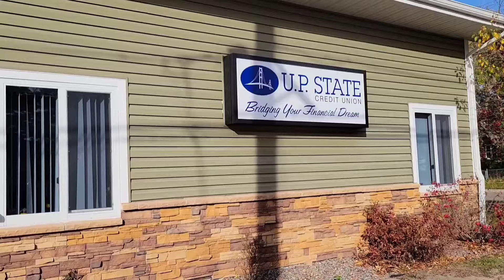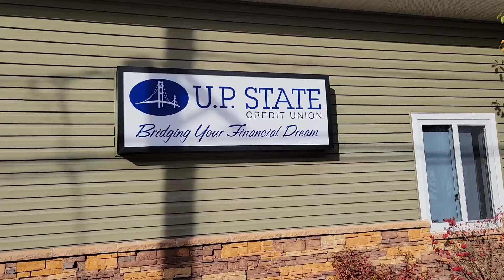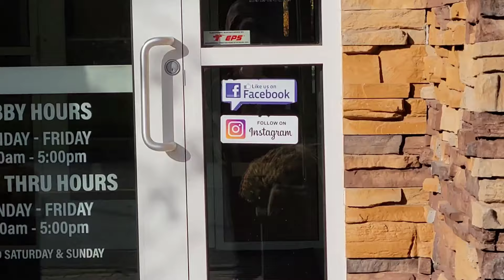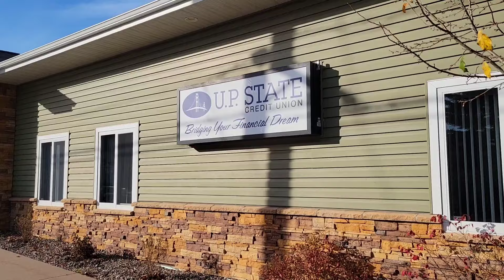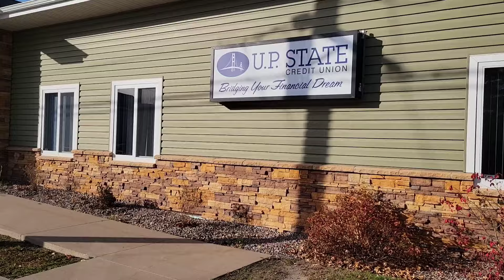Exercising My Free Press Rights on a Traditional Public Forum & The Bank Wants to know what I'm doin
I started this channel with the idea of using my 1st. Amendment Right Freedom of Press to video Government and Public employees to see if they Know, Understand and Respect our Rights and hopefully educate if necessary and if possible. I try to use that Right to show good gov. employees and bad gov. employees. So the people can see and use their own Right to petition the Gov. for a redress of grievances peacefully if they think necessary and everything else that encompasses our 1st. Amendment Rights. Unfortunately I've come to learn and understand that just as important as Gov. Tax Paid Public Employees knowing and understanding our Rights is that the General Public Knowing and Understanding their own Rights as well as the Government employees. I hope my channel can help bring some awareness to how Important it is to Know, Understand and Exercise Your RIGHTS are! So I test the General Public as well.

In The end I'm just a American trying to exercise My Rights and bring awareness to 1st. Amendment and the top 10 Amendments mostly. In doing so I hope to do my small part to help and try to make sure or Rights are not taken for Granted, Forgotten about, Lost, and or Taken from of us. Right are like muscles if you dont use them you losses them. As sill as that might sound to some. Some People get it some people don't and that's OK... I don't go out of my way to Trigger people that are not Tax Paid Public Employees, but if someone want to act a fool and tries to tell me what I can and can't do I will stand my ground whether you like it or not. I uses this platform to show these interactions for the education value as well as the entertainment value because some of these interactions are definitely interesting, intense, and even scary at times because you never know who people will respond to 1st. Amendment Activities and Public Videography.

Video Anything and Everything In Public. It is your Right to do so if you want here in the United States of America. Fact...

AND IF YOU'RE NOT DOWN WITH THAT I GOT TWO WORDS FOR YOU.. TO BAD!!

Please help me grow my channel so we can remind the Government and the General Public that we are watching them and we Still have Right and we are still willing to fight for.

Hey, what's up! I'm raising funds to help get a new vehicle so I can continue making it to my doctor's appointments and get my health back on track. Every bit helps, so if you can donate or even just share the link, it would mean the world to me. Thanks a ton!